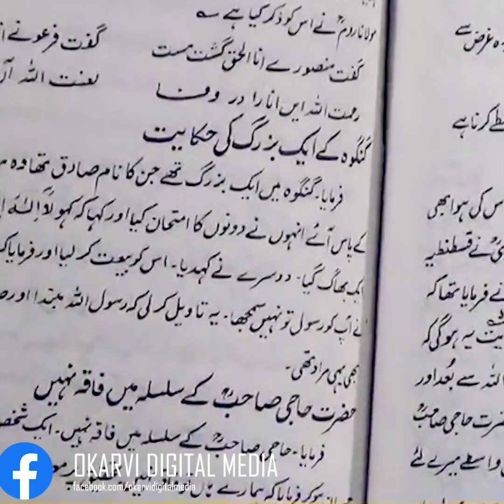Chishti Rasoolullah Wale Waqia Ki Haqeeqat | Allaamah Kaukab Noorani Okarvi | Ahle Sunnat Ka Aqeeda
Chishti Rasoolullah Wale Waqia Ki Haqeeqat
by Hazrat Allaamah Kaukab Noorani Okarvi
28th of July, 2022

سوال: "چشتی رسول اللہ" والے واقعہ کی کیا حقیقت ہے؟ کیا حضرت خواجہ غریب نواز رحمۃ اللہ تعالیٰ علیہ نے واقعی اپنے نام کا کلمہ پڑھوایا تھا؟
۲۸ جولائی ۲۰۲۲ء